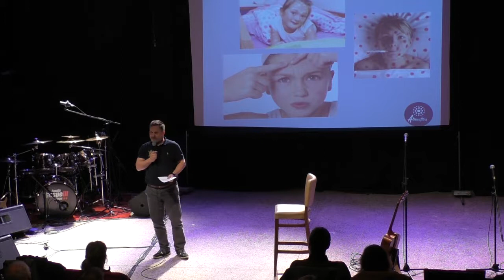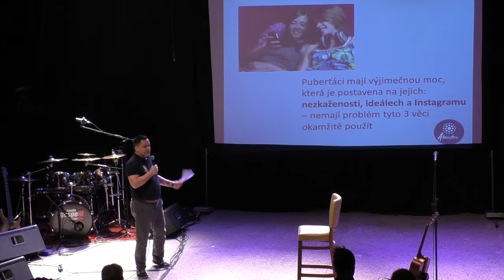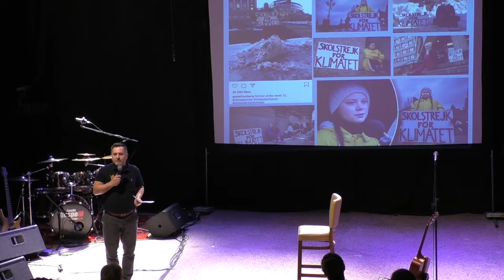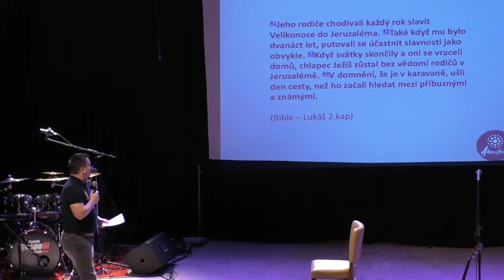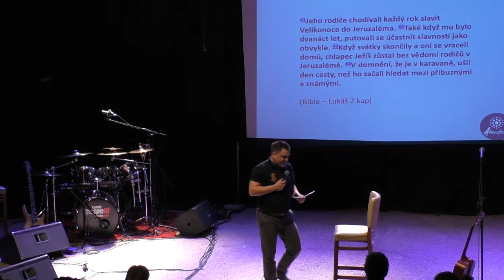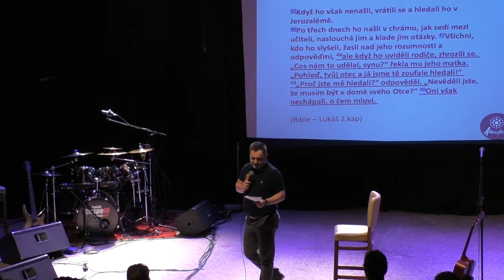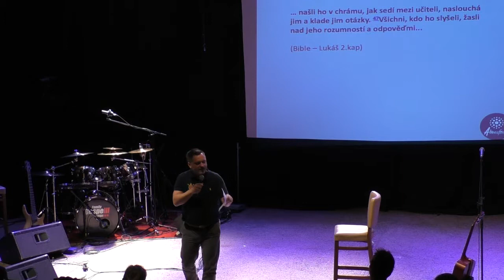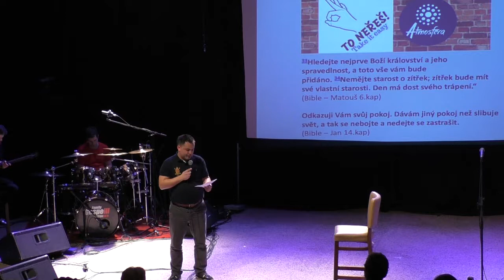Jan Rafaj - Puberťák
Atmosféra Ostrava
Ispirativní slovo
řečník: Jan Rafaj
2019/02